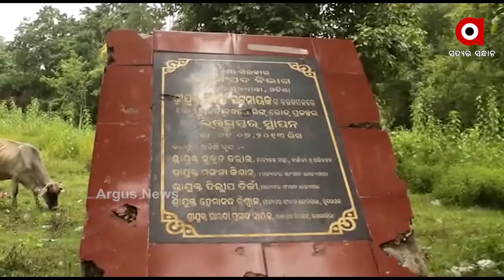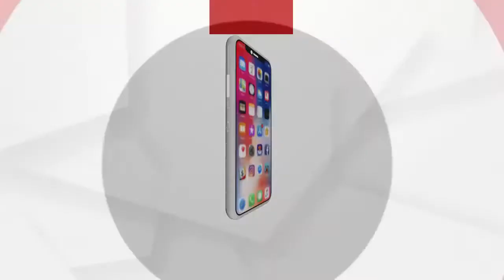ଆଜି ରାଉରକେଲା ଗସ୍ତ କରିବେ ମୁଖ୍ୟମନ୍ତ୍ରୀ ନବୀନ ପଟ୍ଟନାୟକ ....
ଆଜି ରାଉରକେଲା ଗସ୍ତ କରିବେ ମୁଖ୍ୟମନ୍ତ୍ରୀ ନବୀନ ପଟ୍ଟନାୟକ । ଏହି ଅବସରରେ ପ୍ରାୟ 5 ହଜାର କୋଟିରୁ ଅଧିକ ଟଙ୍କାର ପ୍ରକଳ୍ପ ଉଦଘାଟନ ସହ ନୂଆ ପ୍ରକଳ୍ପ ପାଇଁ ଭିଭିପ୍ରସ୍ତର ସ୍ଥାପନ କରିବେ ମୁଖ୍ୟମନ୍ତ୍ରୀ ...